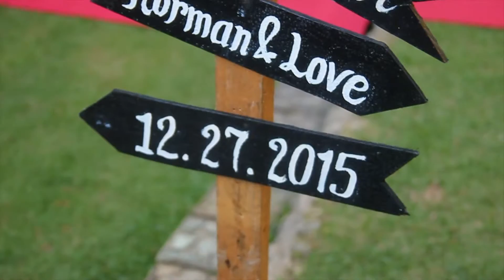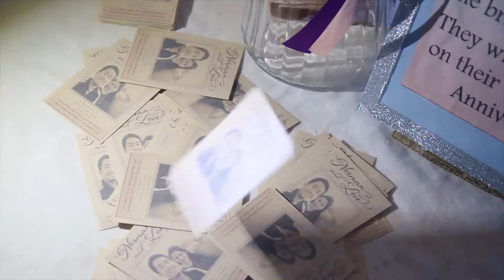Norman + Love highlights by ITAPS film&photography